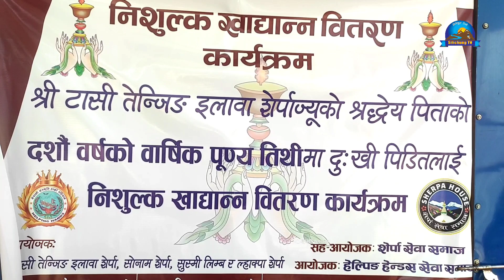स्नेही काखमा खाद्यान्न वितरण, टासी तेन्जिङ इलावा शेर्पाको टिमले वितरण Menuka Rai को टिमले हस्तान्तरण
Guest         : Menuka Rai / Kanchana Rupacha
Host           : Indra Jijibisha
Edit             :
Camera      :

        छ ।
        धन्यवाद ।

Silichung TV Is Authorized To Upload This video.Using of this video on other channels without prior permission will be strictly prohibited. (Embedding to the YouTube Channel is allowed).
Thank .